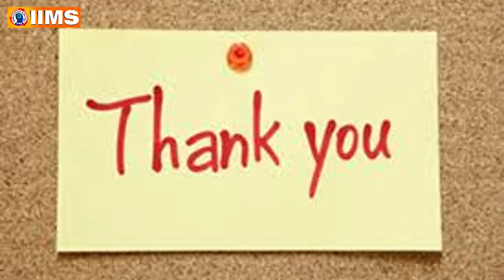How to improve your Body language in (ಕನ್ನಡದಲ್ಲಿ) -2020 | Show your nonverbal communication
This video helps you to make more improve your Body language
Advantages  of body language